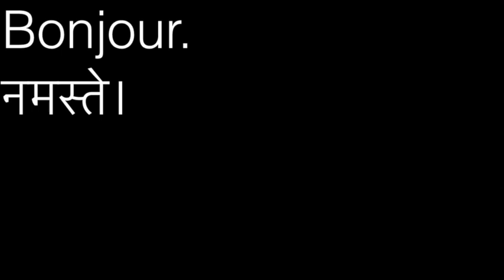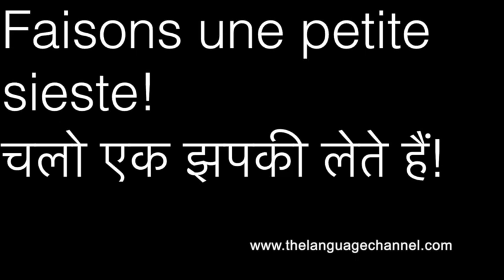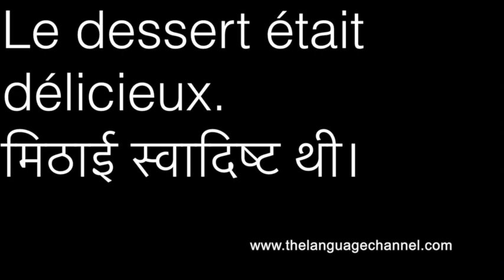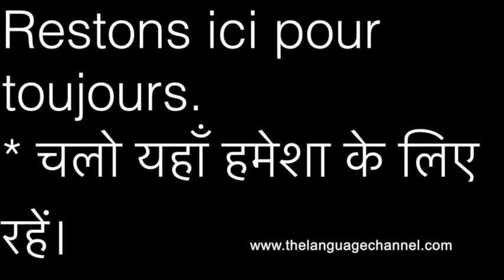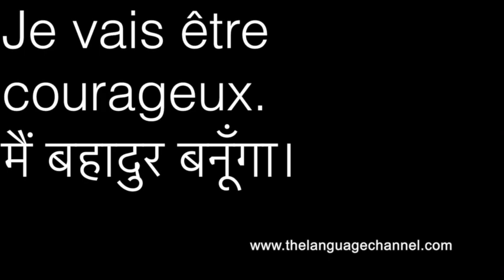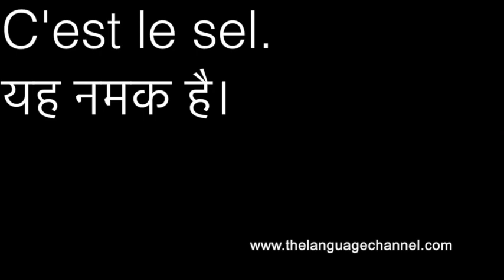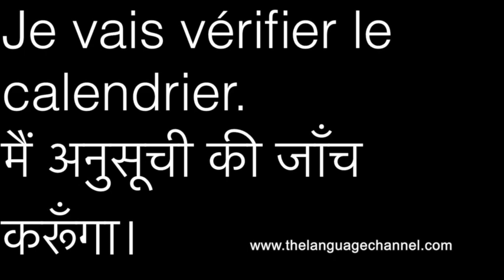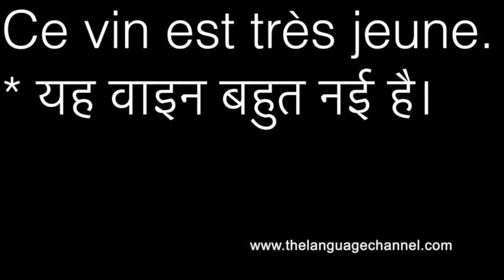फ्रेंच वार्तालाप सीखें- learn french conversation from hindi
text:
tony leccisi
translation:
bwakeep mushara
hinid read by parmeesh rajeen on upwork
french read by syvie lavallee
french read by paul chatel